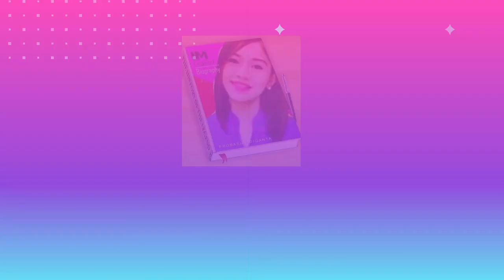POLYGON SONG | GRACE MUSICMIX | WHAT IS A POLYGON? | EXAMPLES OF POLYGON IN REAL LIFE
Video Title : POLYGON SONG |  GRACE MUSICMIX  | WHAT IS A POLYGON? | EXAMPLES OF POLYGON IN REAL LIFE

Hi everyone! For today's video , I'm gonna share with you POLYGON SONG

MATH  is easy using  Music Mnemonics!

Borrowed materials ( i.e, pictures, photos, brand names, trademarks, video clips etc. ) included

TIME CODES
0:00 - Intro
0:03- Polygon Song
1:04 - Examples of Polygon
2:50 - Outro